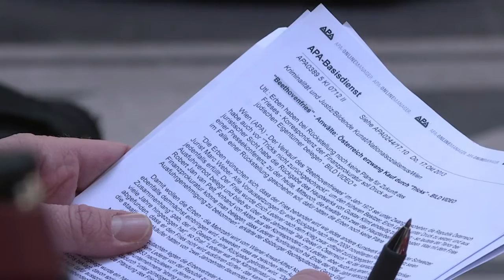Austria to keep Nazi-looted Klimt masterpiece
A leading panel of experts recommended that Austria not return one of the country's most treasured artworks, Gustav Klimt's 'Beethoven Frieze' fresco, to the descendants of its Jewish former owners robbed by the Nazis. Duration: 00:50